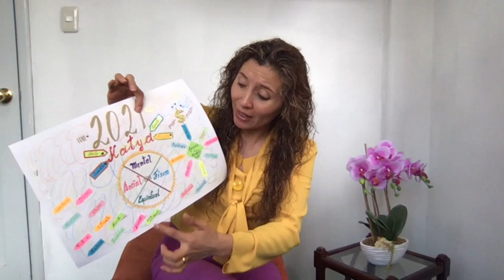596 planificacion para el 2021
No hay mejor manera que arrancar el año planificando, en base a tu visión de vida el 2021.